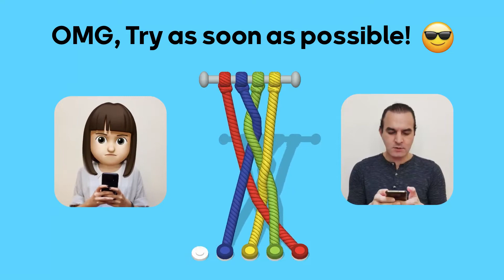Untangle - Real + 2 face reaction - Ad 2 9